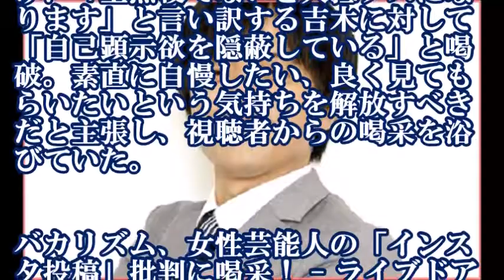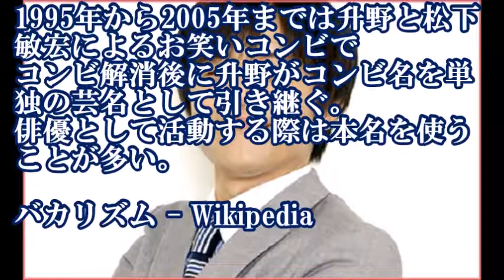バカリズムの女性芸能人インスタ投稿批判が喝采を浴びる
バカリズム 　漫才　「イニシャル教師」おもしろすぎるwwwwwww２本つづけてどうぞ！！！